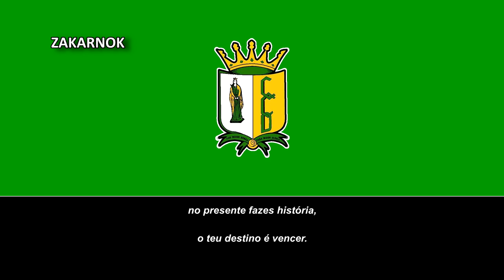Himno del CCD Santa Eulália (Hino do CCD Santa Eulália)